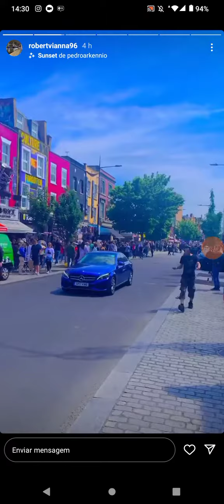Meu amigo Robert Viana em Londres 🇬🇧